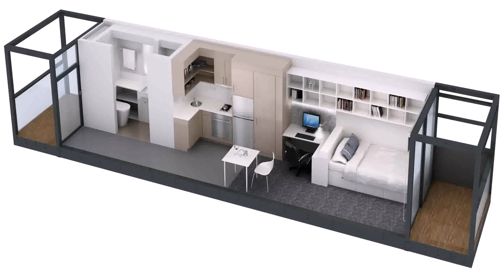Loft House Designs Nsw - Gif Maker DaddyGif.com (see description)